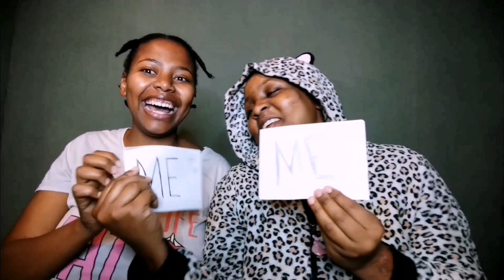CHALLENGE || Who Is Most likely To??😝😮🤔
Hello bo sweerie❤
Welcome come back to our channel, so today we are back with another exciting challenge called "Who is most likely to??"

•@Kay'nollz